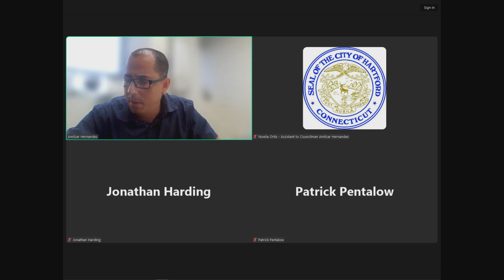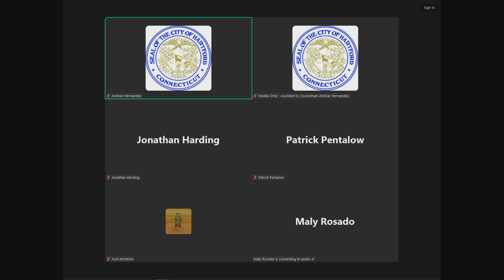City of Hartford OMBGA Committee Meeting July 15th 2024